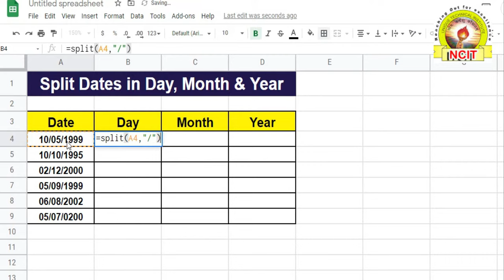Date में से Day, Month और Year को अलग करें | Split Date | Separate Day Month and Year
Video Details:-
In this video you will see how to Split Date in Day, Month and Year in Excel.